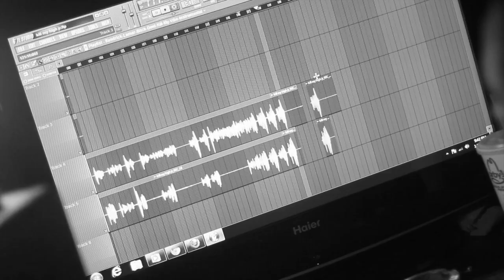JR feat KnuxBSnapn "Bitch Dont Kill My High"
A F2D Film Production.
St.louis rappers Jr and KnuxBSnapn doing Bitch Dont Kill My High